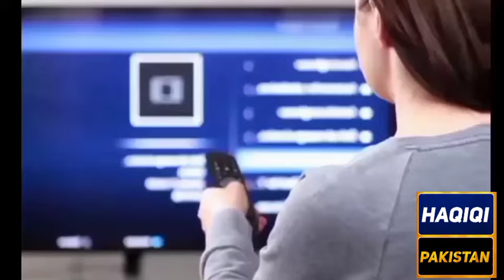How a Vote List is Going Against Imran Khan on All Seats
Imran Khan should step in and crush the momentum of odds against him